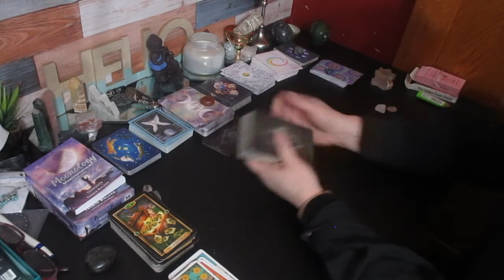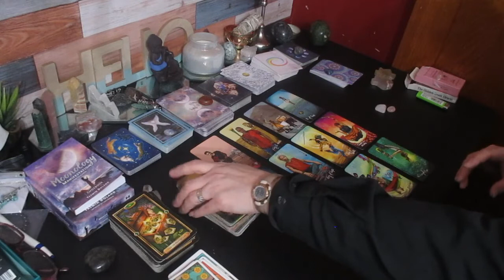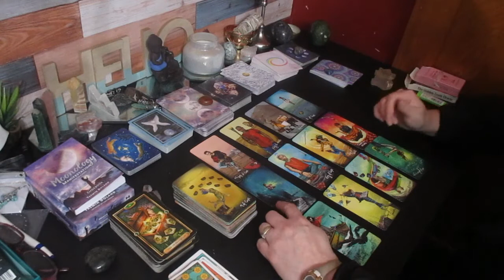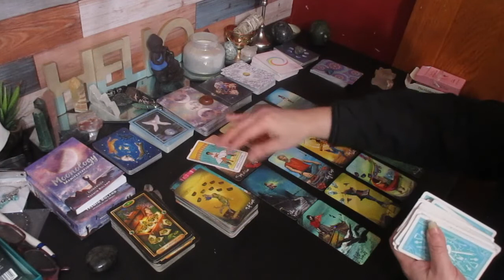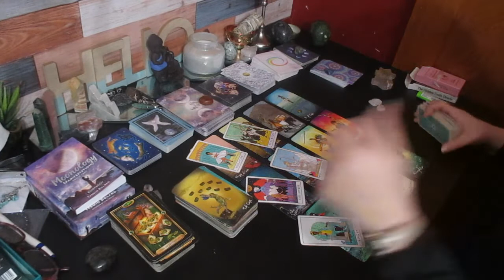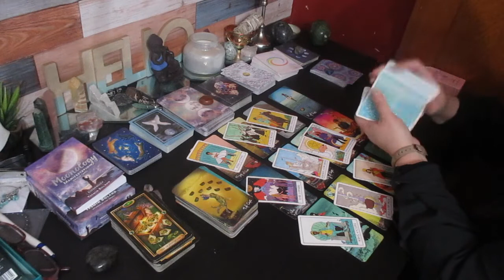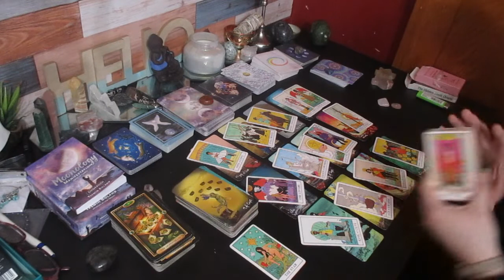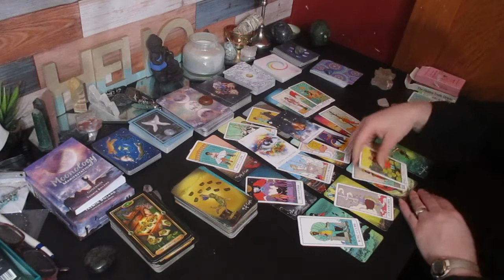This Message Gave Me Chills, Who is Coming Toward You! Collective Reading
Much love!
~Renee G